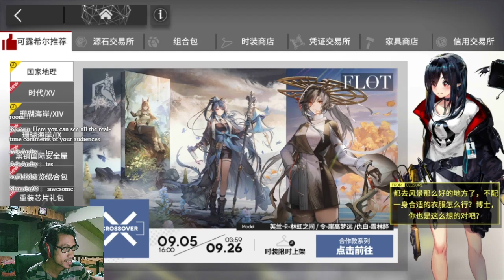Arknights CN: 2x Pull di Banner Jessica Alter !? #161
Gacha di Banner Jessica the Liberated!

【 DISCORD SERVER! 】